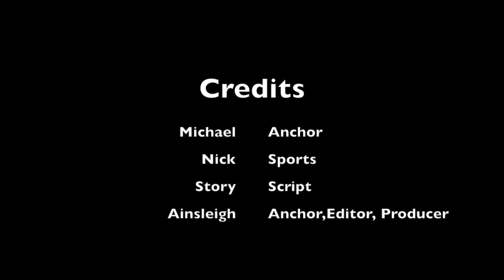LOLHS Swamp Talk 2018 19, Episode 34 December 19, 2018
In the Heights Promo, Lil' Gators Christmas Party, & Golf Cart Karaoke -Secretaries Edition